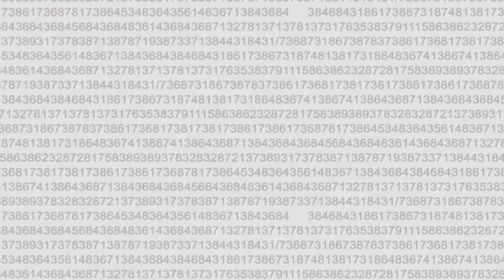Bermuda triangle history..